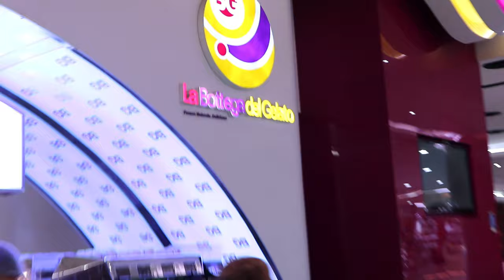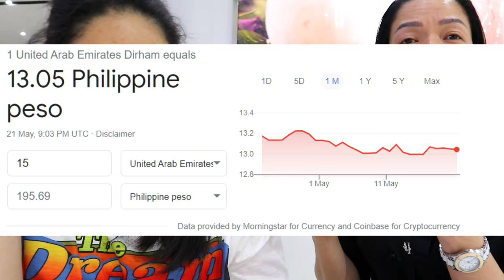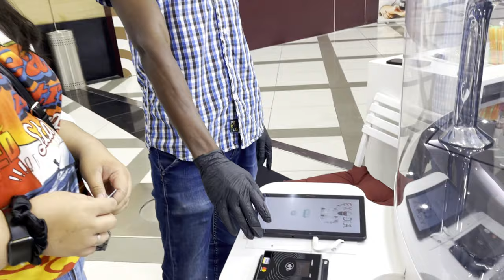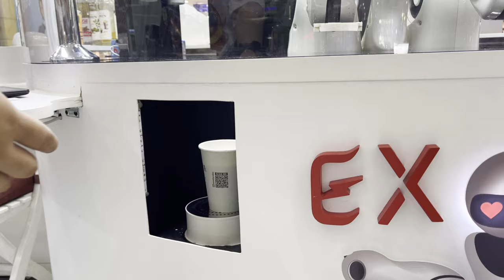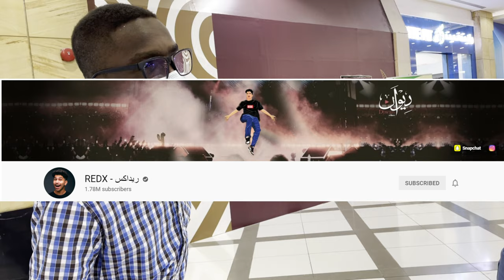1st ROBOT CAFE IN ABU DHABI + YAYAMANING ICE CREAM EXPERIENCE! | MY UAE TOUR DIARY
1st ROBOT CAFE IN ABU DHABI + YAYAMANING ICE CREAM EXPERIENCE! |  MY UAE TOUR DIARY  ( EXODIA CAFE )

THIS IS OUR FIRST ENCOUNTER OF FULLY EQUIPPED ROBOT AS A COFFEE SHOP. INDEPENDENT PURCHASE AND BEST EXPERIENCE SO FAR!

FOR 25DHS FOR A CUP OF COFFEE WITH A LOT OF FREE FLAVORED SYRUPS AS YOU CAN SEE IN THE VIDEO.

AS FOR GELATO, WE HAD IT @LA BOTTEGA DEL GELATO